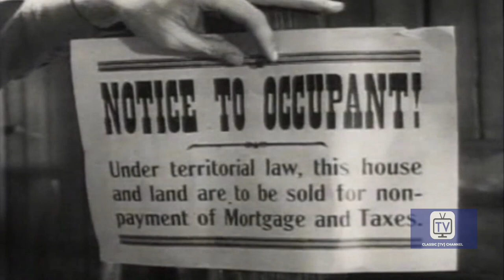Frontier Doctor | Season 1 | Episode 14 | Trouble in Paradise Valley | Rex Allen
Dr. Baxter tries to help a young man who, when faced with an eviction notice and his mother's mounting medical bills, goes on a criminal rampage. .
FRONTIER DOCTOR is an American Western television series starring Rex Allen that aired in syndication from September 26, 1958, until June 20, 1959. Directed by Republic Pictures veteran William Witney. Outdoor action sequences for most episodes of Frontier Doctor were filmed on the Republic Pictures backlot in Studio City and on the Iverson Movie Ranch in Chatsworth, California, known for its huge sandstone boulders and widely recognized as the most heavily filmed outdoor shooting location in the history of Hollywood.

Frontier Doctor follows the exploits of a small town physician, Dr. Bill Baxter, who rides in a buggy with his black bag and encounters more than his share of trouble as he aids many who cross his path. Operating from the fictitious town of "Rising Springs", Dr. Baxter often finds difficulty with his patients, such as the outlaw Butch Cassidy. Allen was a native of Willcox, Arizona, and the program is set in the Arizona Territory.

Starring Rex Allen, Mason Alan Dinehart, Chubby Johnson.

Cast
Rex Allen as Dr. Bill Baxter
Mason Alan Dinehart as Ben Adams
Chubby Johnson as Sheriff
Louise Beavers as Clover, Nora's Housekeeper
Stafford Repp as Sheriff Brawley
Kay E. Kuter as Ed
Robert Swan as Sheriff